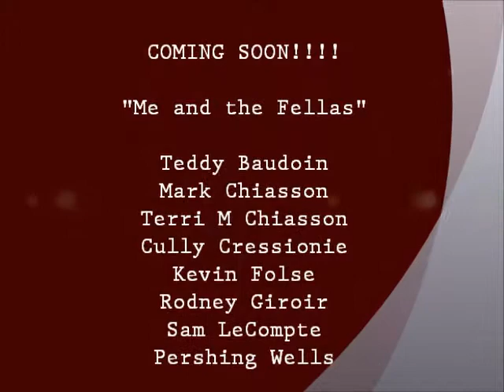Just a bit from rehearsal 9-12-13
Minus our steel guitar player and clips pieced together ;)